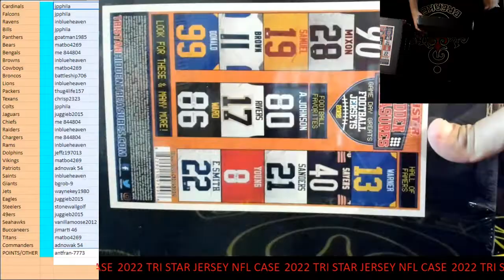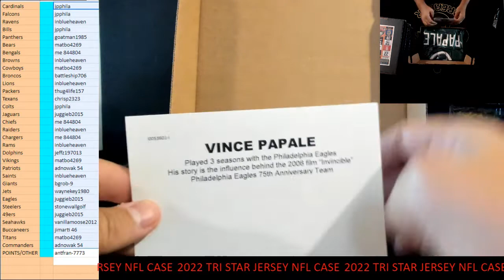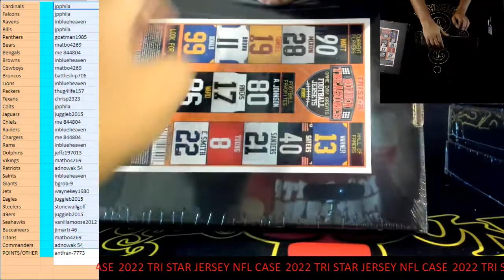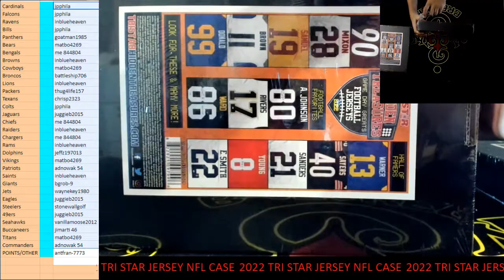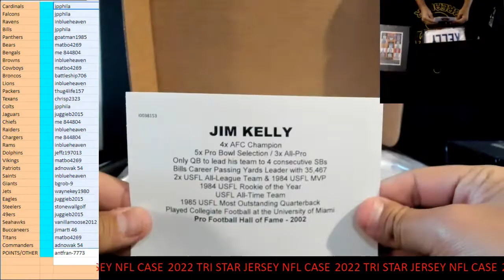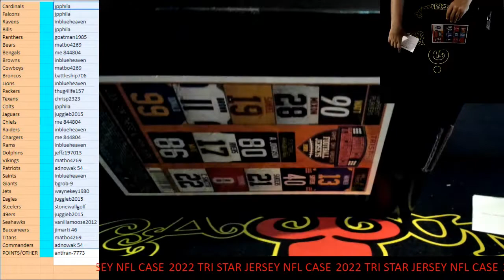CAJUNBREAKER 2022 TRI STAR JERSEY NFL CASE #9(EBAY ) 5-7-2022